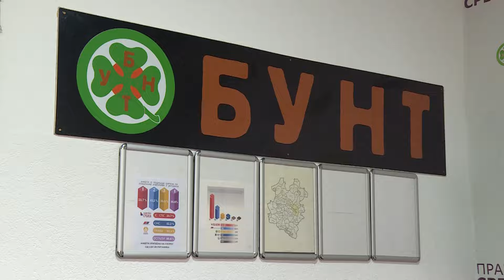Info - Saradnja Bunt - Prave Srbije i Napredne Jagodine (TV KCN 23.04.2024)